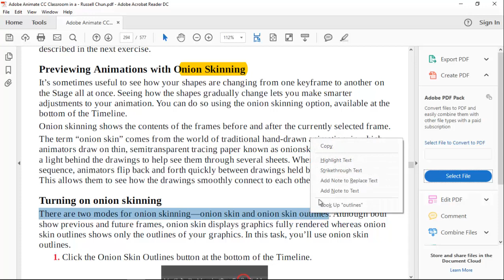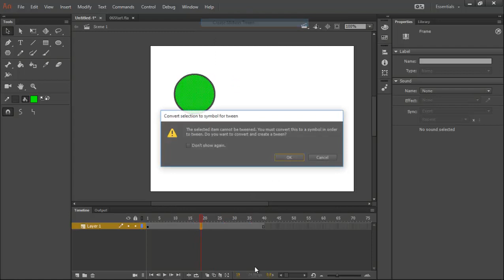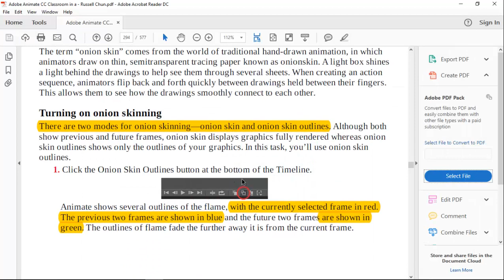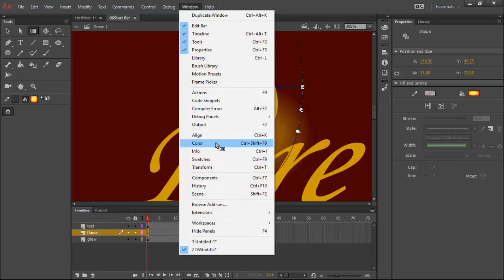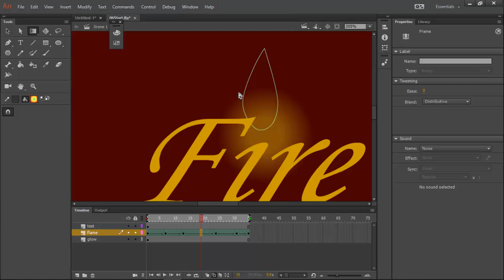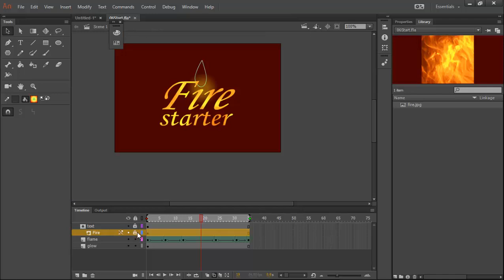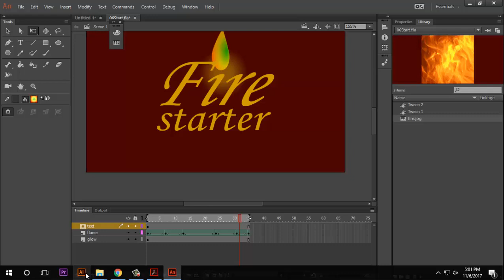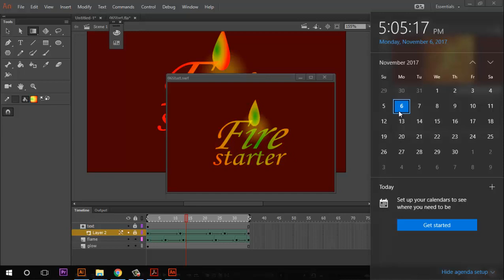Animating Shapes And Using Masks Part 2